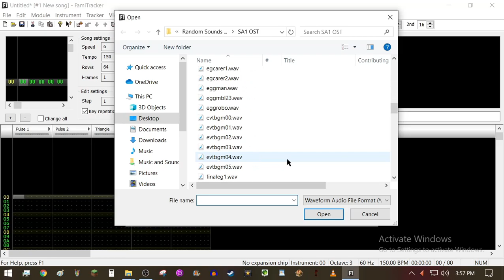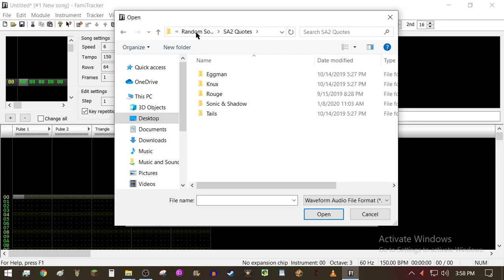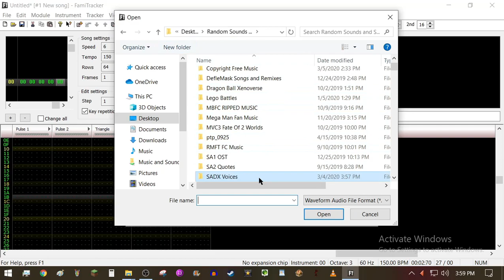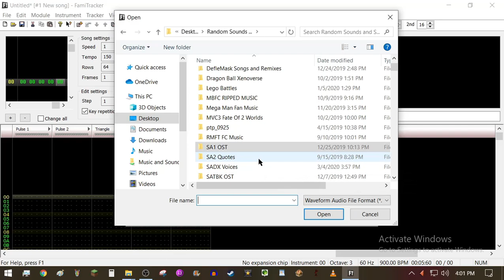Messing Around With Famitracker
Just messing around with famitracker because I'm bored.